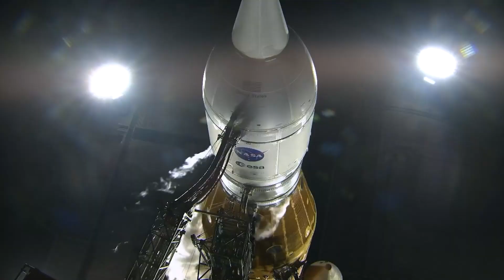NASA's Incredible Artemis I Mission Concludes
The Artemis I mission has concluded as the Orion spacecraft, built by Lockheed Martin engineers, has successfully splashed down off the coast of Baja, California, wrapping up a nearly 26-day mission to the Moon.

This sets the stage for Artemis II, the first crewed mission to the Moon in over 50 years, launching as early as 2024.